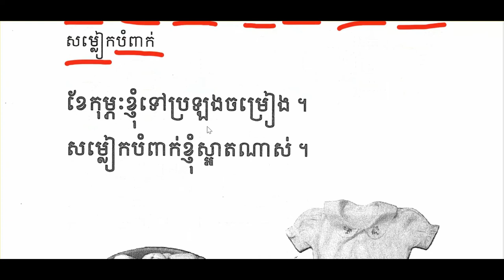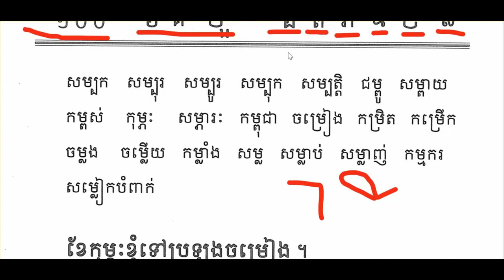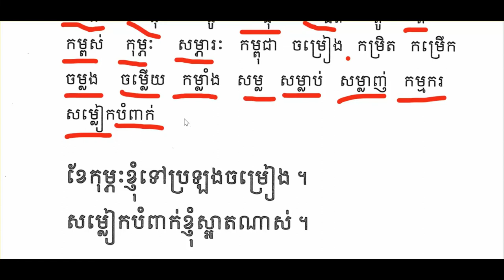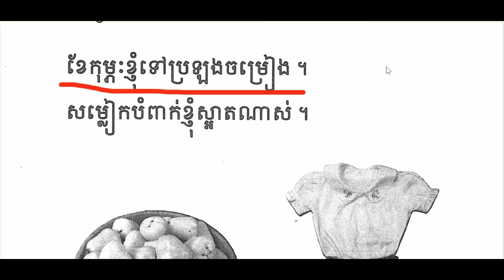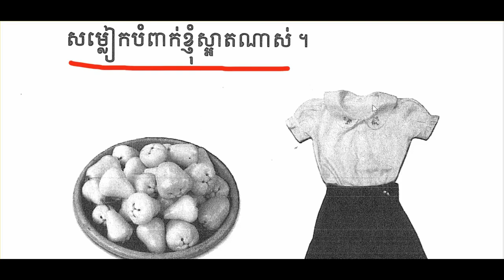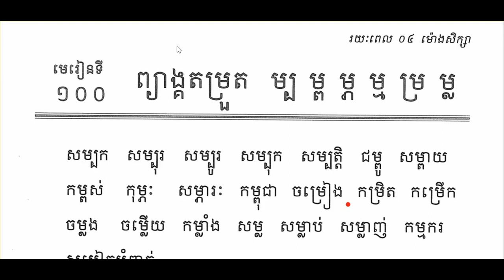ភាសាខ្មែរថ្នាក់ទី១មេរៀនទី១០០ព្យាង្គតម្រួត(ម្ប​ ម្ព ម្ម ម្រ ម្ល)